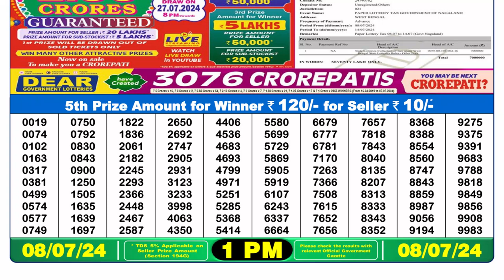🔴Dear Lottery Sambad Live 1pm today 08.07.24 Nagaland State Lottery Result